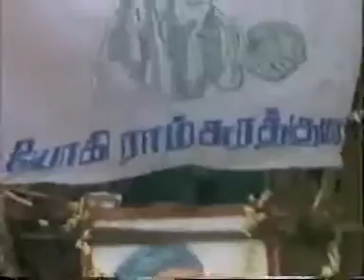1992 Kanimadam Yogi Ramsuratkumar Manthralayam Jayanthi part 7